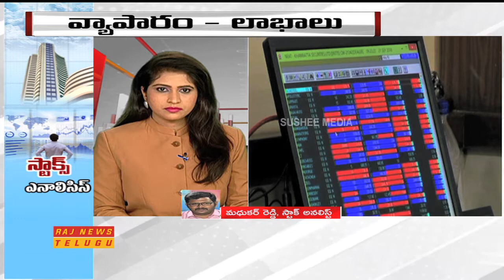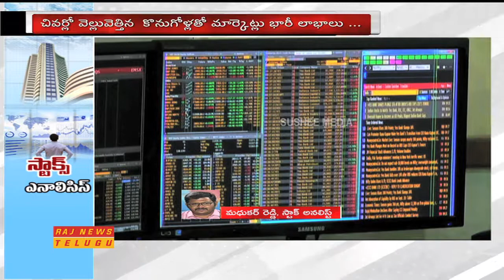Stock Analyst Madhukar Reddy Analysis on Today's Business Stock Market Trends | Raj News